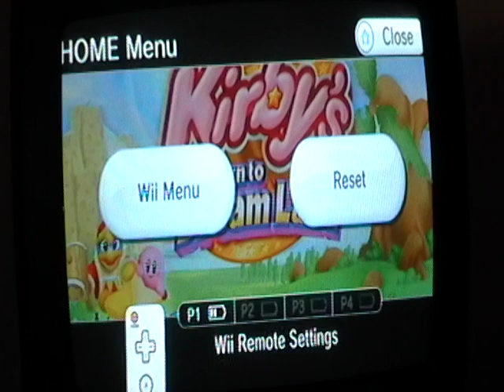Happy New Year Special Part 5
Special Guest: StuartMan12698